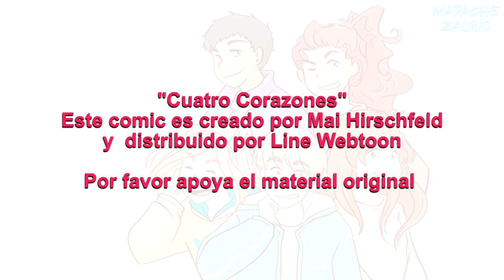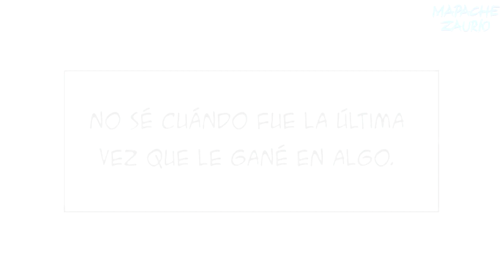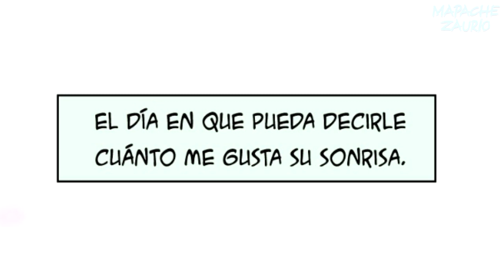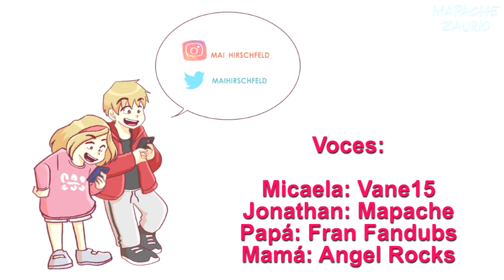『Cuatro Corazones』 | Capitulo 1 - [ComicDub Latino]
USEN AUDIFONOS
Aqui les traigo este nuevo proyecto que tenia pendiente ya hace un tiempo, me encanta este webtoon y tenia que hacerlo, si hay apoyo lo continuare y si no... igual lo haré jaja okya espero les guste :'D

the four of them español